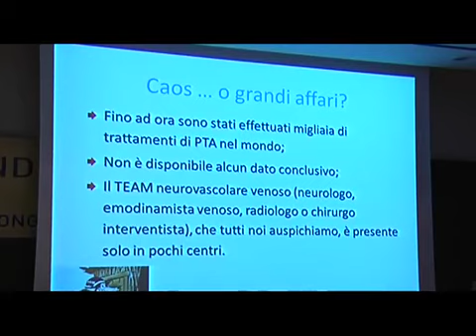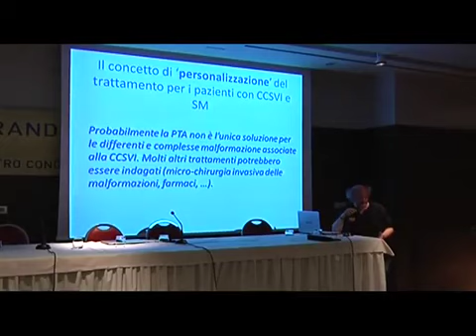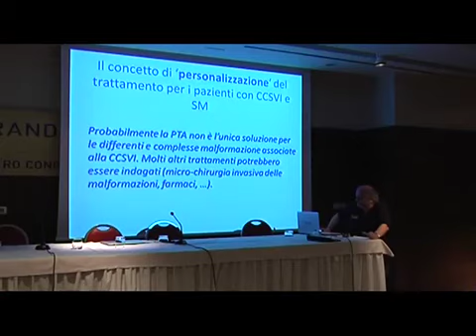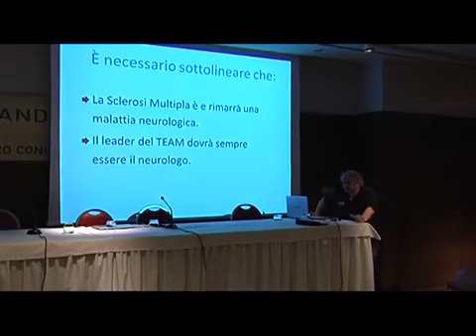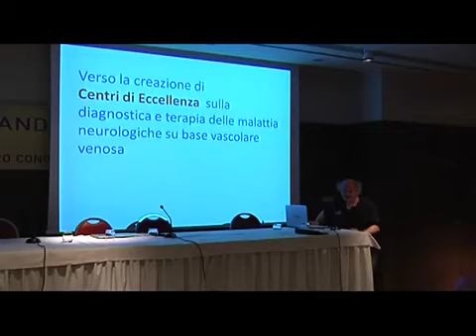Dr. Fabrizio Salvi: angioplastica (PTA) per la CCSVI, caos o... grandi affari?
FATE MOLTA ATTENZIONE...